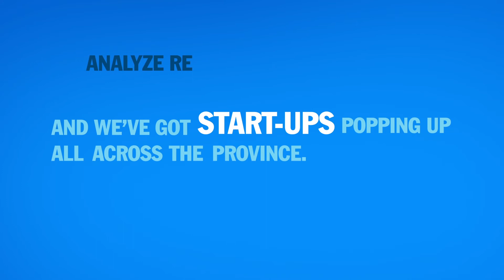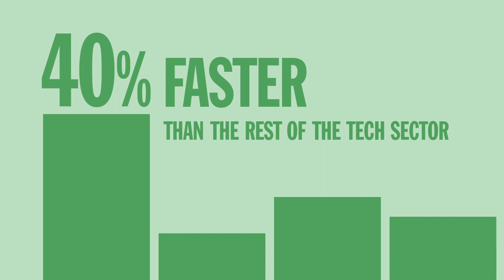Nova Scotia, Canada asks: How Big is Your Data?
There's only one thing more impressive than the amount of data out there — the massive opportunities for companies in big data analytics. And, when it comes to developing this next frontier of the tech sector, Nova Scotia, Canada is leading the way.